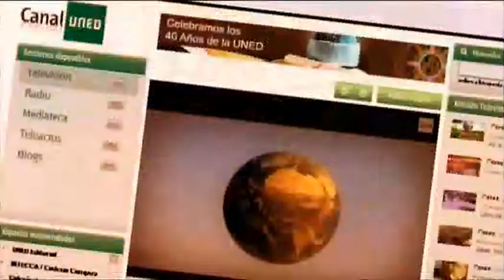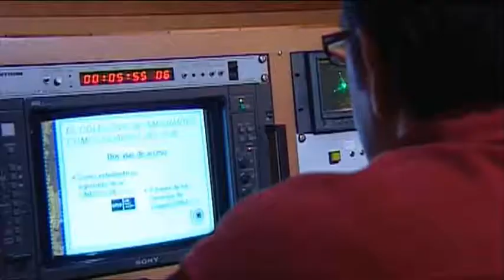08-06-2012. NOTICIAS: La aventura de contar en imágenes.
Desde que en un lejano 28 de diciembre de 1895 los hermanos Lumière hicieran huir despavoridos a los asistentes a la proyección de su primera película, las pantallas y las imágenes que en esas hemos proyectado no han dejado de proliferar a nuestro alrededor. Hoy en día vivimos rodeados de estas pantallas que desde las salas de cine llegaron colonizaron primero nuestro salón y que en la actualidad han llegado a comprimirse hasta el punto de que podemos transportarlas en nuestros bolsillos. A través de estas pantallas nos llegan constantemente mensajes de todo tipo que sin embargo no siempre somos capaces de codificar correctamente, mensajes que, además, ante el avance de las nuevas tecnologías debemos ser capaces de producir y de emitir nosotros mismos. Precisamente comprender la naturaleza del lenguaje audiovisual y ser capaces elaborar nuestros propios mensajes es el objetivo del curso de verano que tendrá lugar en Barbastro del 25 al 29 de junio.
Profesionales del medio forjados en programas como Informe Semanal o En Portada, nos permitirán conocer de primera mano su trabajo cotidiano. De la misma manera técnicos especialistas nos hablarán de trucos y secretos para atrapar al espectador en las redes de sus historias.

Participan:
Mª Jesús Cañellas, periodista de TVE;
Alejandro Martínez, periodista de TVE.